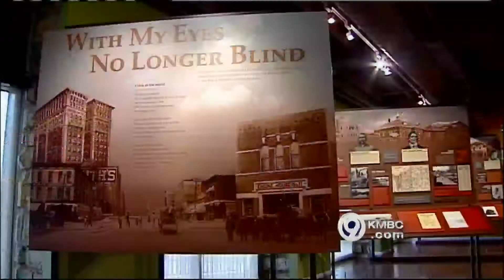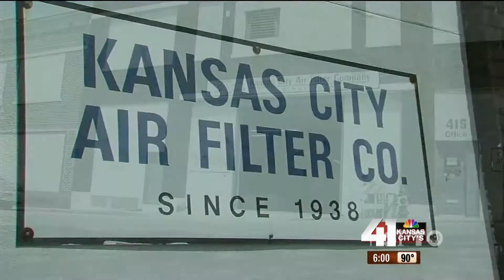Kansas City Streetcars - KCPT Kansas City Week in Review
Segment from Kansas City Week in Review 6/22/2012.